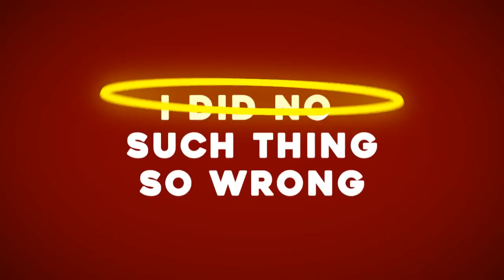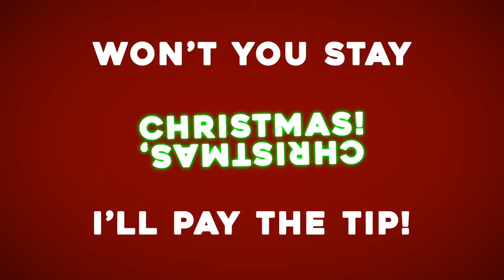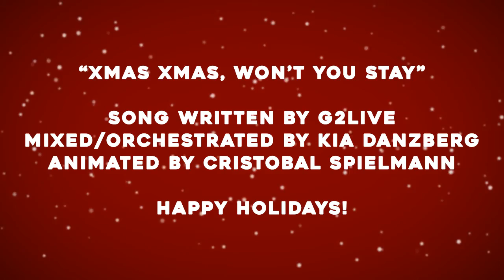G2LIVE - "Christmas Christmas, Won't You Stay" (Lyric Video)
Video by: Cristobal Spielmann
Orchestrated and mixed by: Kai Danzberg
Written/Composed by: Jitu Arcot